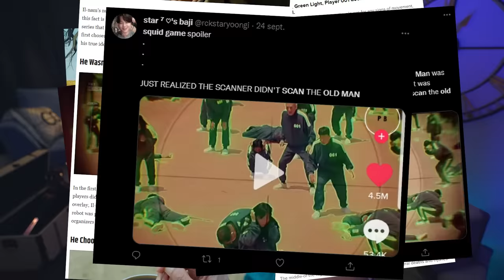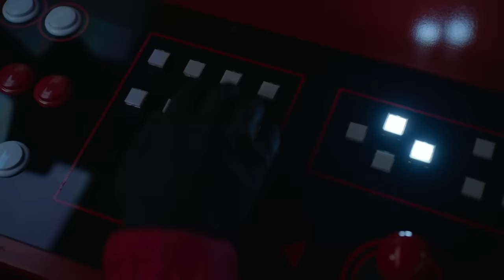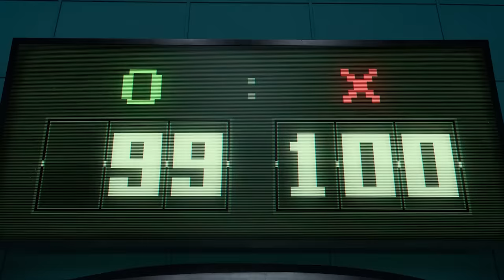LES DÉTAILS CACHÉS DE SQUID GAME ! (ce que vous n'avez pas vu) [SPOILERS]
Tous les indices, détails, secrets et easter egg dans Squid Game sur Netflix que vous n'avez surement pas vu ! Bonne vidéo :)